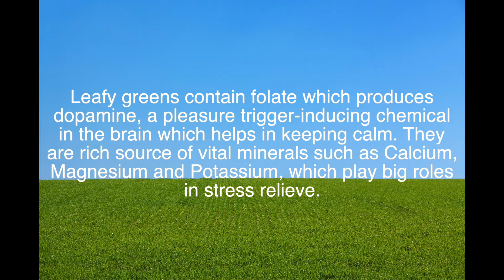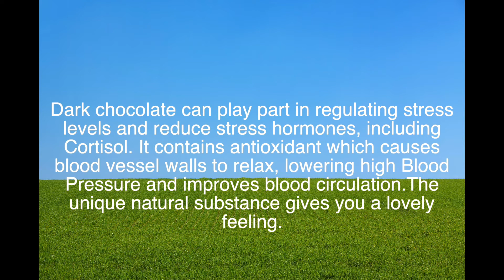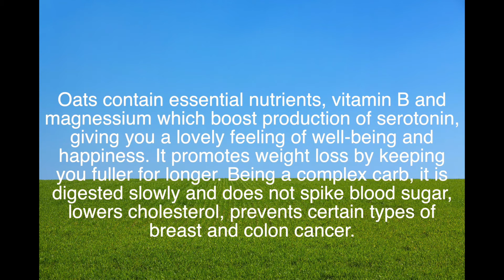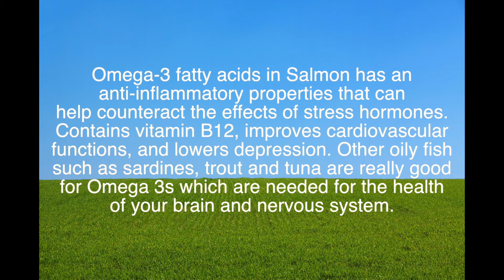10 STRESS REDUCING SUPERFOODS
10 Stress Reducing Superfoods to help you beat stress naturally.
Carefully selected.
For many other topics Ebooks/Ecourses.

5 BEST FRUITS TO EAT IF YOU HAVE GOUT

5 WORST TYPE OF FOODS TO AVOID IF YOU HAVE GOUT

10 TOP VEGETABLES FOR DIABETICS.

11 TOP FRUITS FOR DIABETICS.

TOP 10 DRINKS FOR DIABETICS - What Can I Drink If I Have Diabetes?

BEST BELLY FAT BURNING JUICE - THE 4
POWERFUL INGREDIENTS

WHICH MILK IS REALLY BEST FOR YOU? - 10 Types Of Milk You Need To Know About

10 BEST BRAIN FOODS - Boost Your Memory And Brain Power With These Superfoods.

5 BEST WAYS TO TELL IF AN EGG IS FRESH OR NOT

10 BEST ANTI AGEING FOODS - Look 10 Years Younger